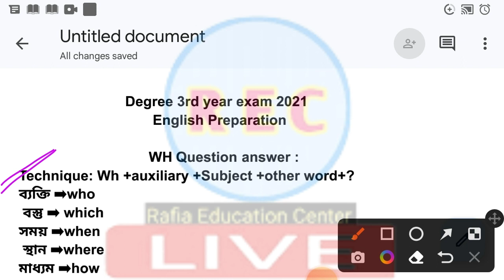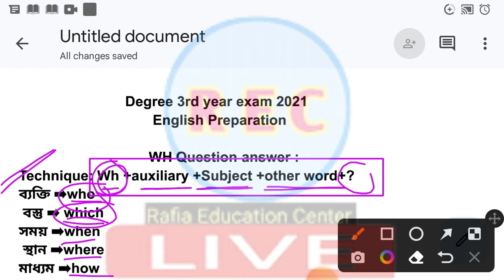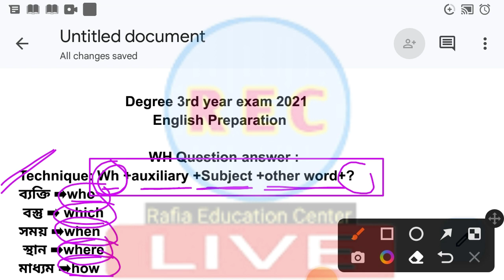Wh question শেখার সহজ উপায়। degree 3rd year english suggestion 2023।wh question rules.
Wh question শেখার সহজ উপায়। degree 3rd year  english suggestion
2023।wh question rules.
degree 3rd year suggestion 2023,
degree 3rd year english suggestion,
degree english suggestion 2023,
degree 3rd year english sajesion,
degree 3rd year suggestion,degree 3rd year english suggestion 2023,
wh question degree 3rd year english,
degree final year english sajesion 2023,
wh question degree 3rd year,
degree english sugeestion 2020,
right form of verb degree 3rd year english suggestion 2023,
Be my friend on facebook
shorturl.at/gHOZ2
shorturl.at/ioXZ3
shorturl.at/egvE4
Honours 2nd ও Degree 3rd year
ইংরেজি প্রস্তুতি